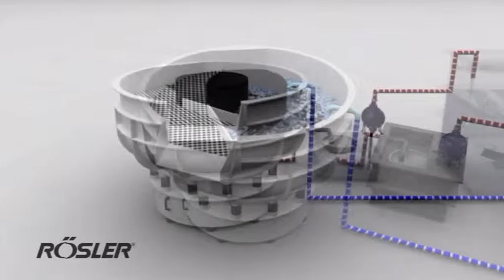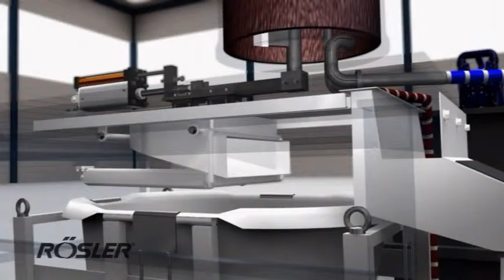Rosler Z1000 Automatic Centrifuge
Rosler offers waste water treatment equipment as part of our Total Process Solution. Process water recycling systems use automatic centrifuges to separate waste water from coolants, paint sludge and other contaminated process liquids in mass finishing and wet blasting applications. The cleaned water is recirculated and a peeling knife to automatically remove the separated sludge from the drum wall.